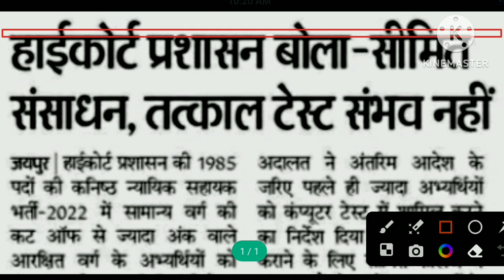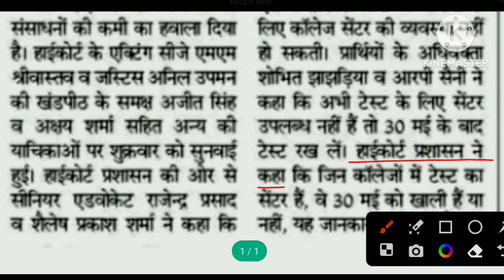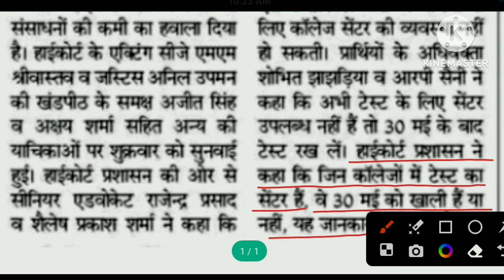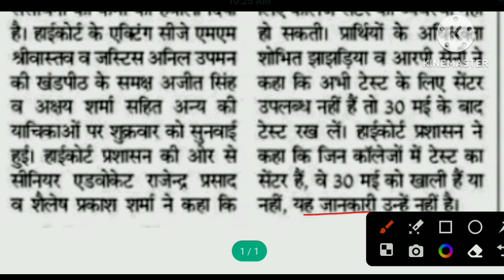Rajasthan High Court Ldc Court Case। High Court Ldc Court Case Update। High Court Ldc Case Update।